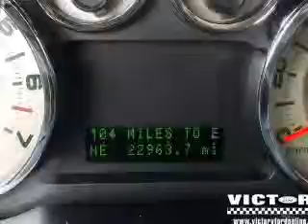2010 Ford Edge - Dyersville IA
This vehicle represents similar vehicles available at Victory Ford.
Year: 2010
Make: Ford
Model: Edge
Trim: SEL
Engine: 3.5 liter 6 cylinder 24 valve MPFI DOHC
Transmission: 6-Speed Automatic
Color: Silver
Mileage: 22894
Address:
30584 Old Hawkeye Rd.